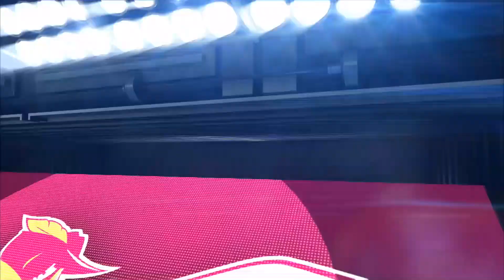2015 Eastern Conference Finals - Game 1: FTW 105, CTN 91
The NBA Development League, the NBA's official minor league, is now on YouTube, showing over 400 live games on the NBA D-League YouTube Channel and NBADLeague.com. Fans can get a glimpse at the players, coaches and officials competing to ascend to the NBA's ranks. More than 40% of players drafted into the NBA since 2005 have played in the NBA D-League.

The NBA D-League consists of 18 teams for the 2014-15 season: Austin Spurs, Bakersfield Jam, Canton Charge, Delaware 87ers, Erie BayHawks, Fort Wayne Mad Ants, Grand Rapids Drive, Idaho Stampede, Iowa Energy, Los Angeles D-Fenders, Maine Red Claws, Oklahoma City Blue, Reno Bighorns, Rio Grande Valley Vipers, Sioux Falls Skyforce, Santa Cruz Warriors, Texas Legends and Westchester Knicks.